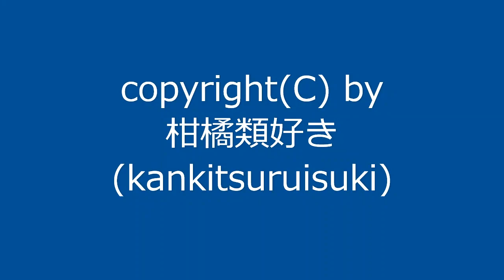【自作曲】『不思議な曲その1』 / Original Music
久々の新曲です。
今回は教会旋法(ドーリア旋法)風味の曲になりました。

曲名：『不思議な曲その1』